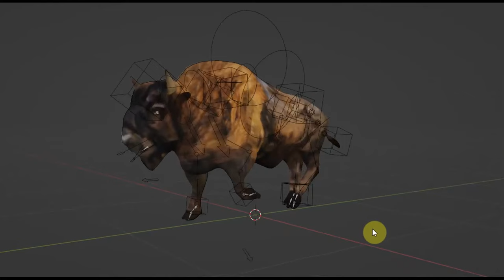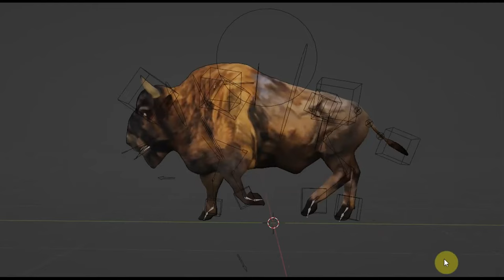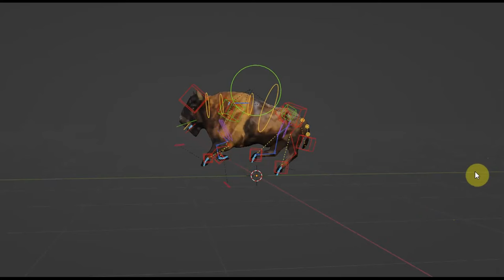BLENDER 3.6 Тест ригга на анимации с Бизоном